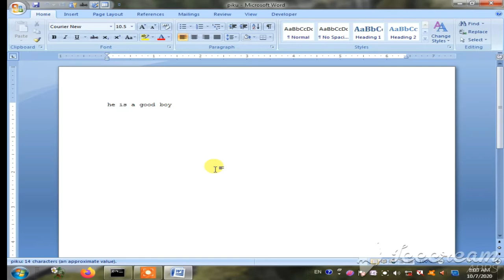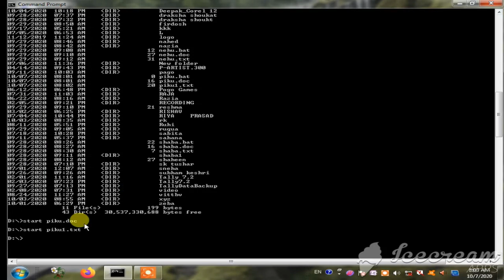how to use external doc file